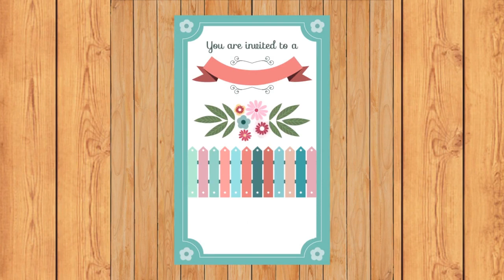Good Relationship Make Life Happy | Proposal | Wedding Mubarak After Long Time | For Happy Life 775